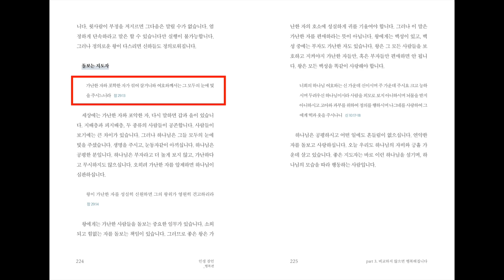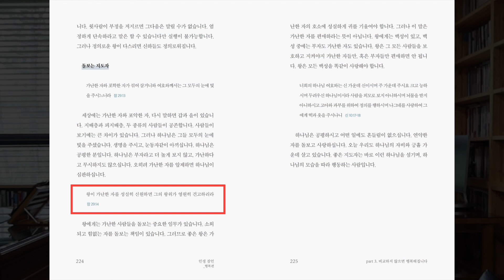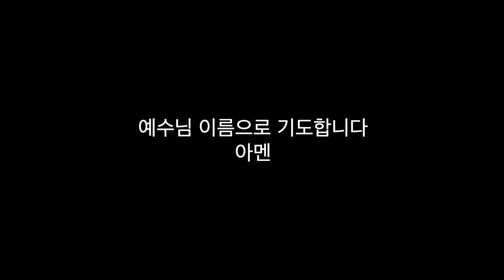[인생잠언 행복편] 16강 어떤 지도자가 되어야 합니까 (잠29:1-14) _ 황명환 목사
황명환 목사의 세 번째 잠언 강해집
인생잠언 행복편 저자 직장 영상입니다